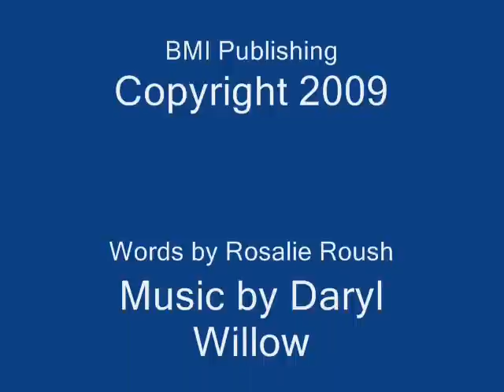WRAP ME IN YOUR LOVE-Daryl Willow.wmv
A song off my CD entitled "SONGS OF PROMISE" in which my adopted mom Rosie wrote the words and I wrote the music.  It is a pleasure to work with Rosie in any CD project.  She is a blessing to me!
Daryl Willow
Daryl Willow Ministries